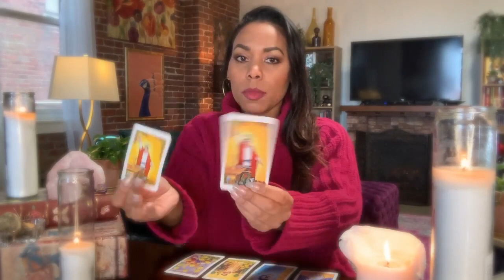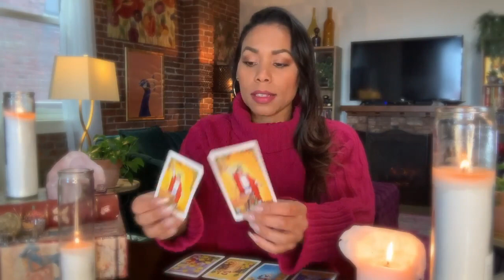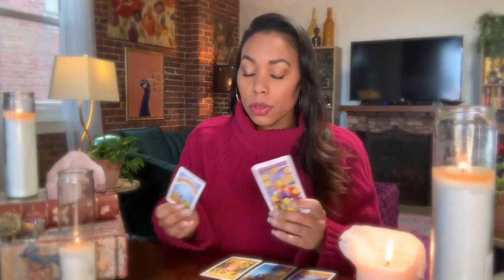Leo! The Relationship You've Wished For Is Coming In!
💖✨April Love Reading | Leo✨💖

📸 Instagram — @passionatehearttarot